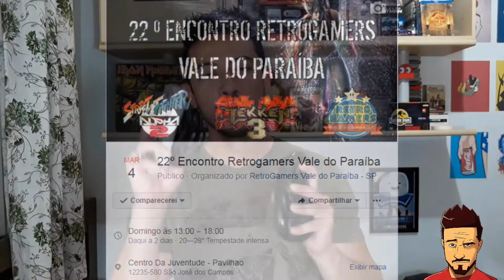Recado do amigo MauHard do canal RetroHard